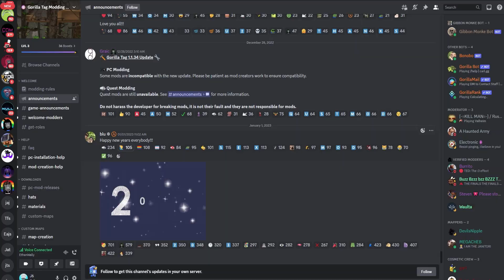Flying a HELICOPTER In Gorilla Tag...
This video is me reviewing the new helicopter mod! I hope you enjoyed this video!